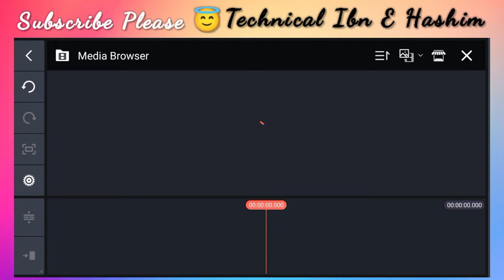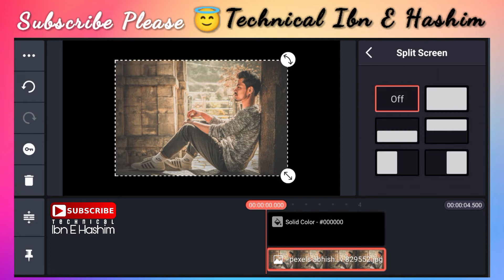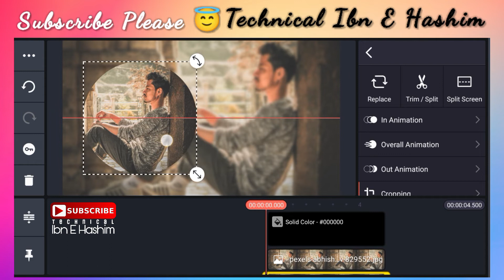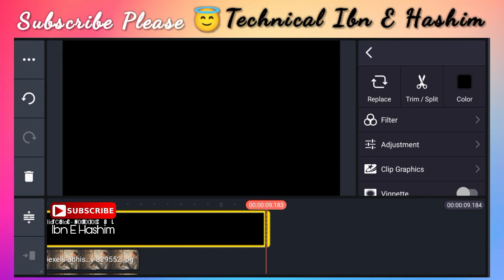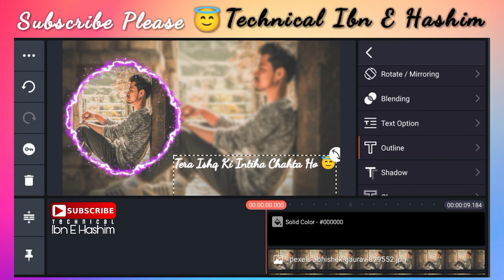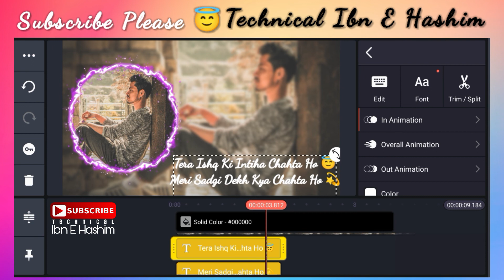How To Make Beautiful Status | Kinemaster | Kinemaster Video Editing | Kinemaster Tutorial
Technical Ibn E Hashim

How To Make Beautiful Status | Kinemaster | Kinemaster Video Editing

Note:
Sorry Viewer's Unlock Version Upload Kia Tha Mgr YouTube Policies Ki Wja Sa Remove Kr Dia Hai Google Play Store Se Download Kare Ya Google Se.

How To Add Urdu Fonts In Kinemaster | How To Install Urdu Fonts In Kinemaster|Technical Ibn E Hashim

kinemaster
kinemaster tutorial
kinemaster video editing
kinemaster editing
kinemaster android
tutorial kinemaster
editing kinemaster
kinemaster tutorial
tutorial kinemaster
kinemaster
bang tutorial kinemaster
kinemaster editing
how to use kinemaster
tutorial
kinemaster tutorial hindi
kinemaster tutorials
kinemaster update problem 2022
kinemaster update
kinemaster
kinemaster latest version
kinemaster update fix problems
kinemaster new version
kinemaster ko update kaise kare
kinemaster pro
Kinemaster mod
kinemaster new update features
kinemaster mod apk
kinemaster 6.0.1 update download
kinemaster new update exporting problem
kinemaster new features
update kinemaster
kinemaster update 2022
kinemaster
kinemaster tutorial